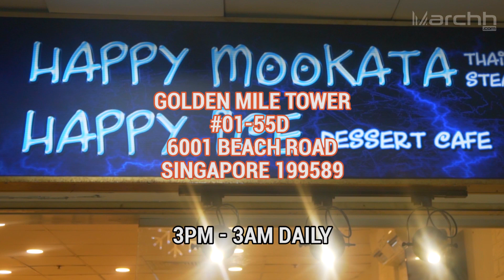Happy Mookata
Does mookata and desserts make you happy? Well, you’ll be happy to know that Happy Mookata sells both really good mookata and quality desserts at the same place! Feast upon their all-you-can-eat buffet and after that, have yourself a plate of decadent Shibuya toast or some cooling Bingsu for dessert. It will definitely make you happy and put a big smile on your face!